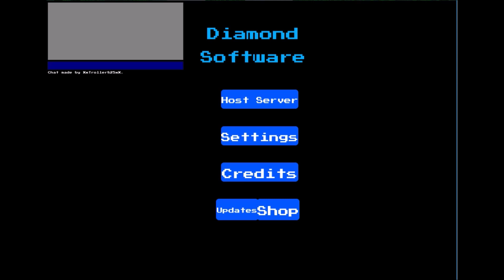Multiplayer Test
just a test of playing a new game ive made called Diamond Software, its a minecraft fan game ive made, and its being tested multiplayer
- 6/21/2022
12:34 AM